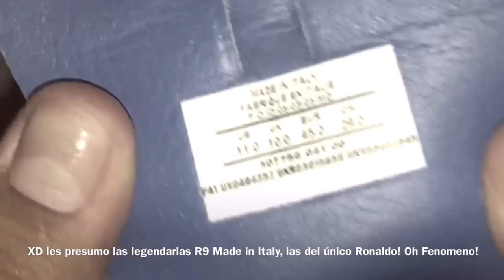Agujetas Mágicas #3 | Juega más Cómodo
Explicación más clara de como colocar las agujetas para jugar mucho más cómodo y con más estilo.